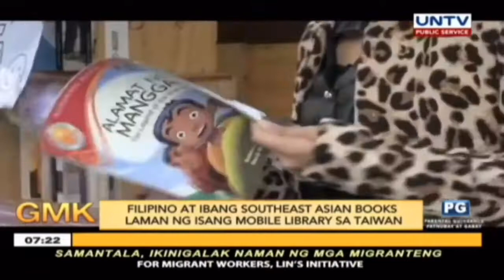Mobile Library in Taipei and Gen Filipina Host in Taiwan